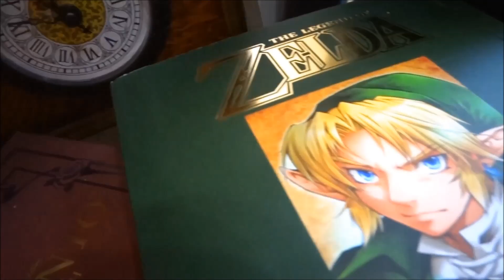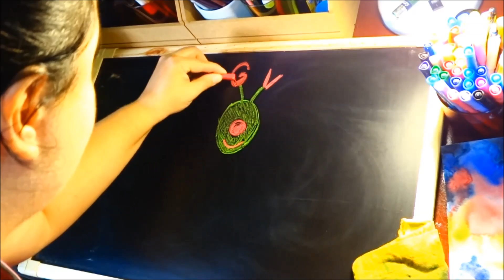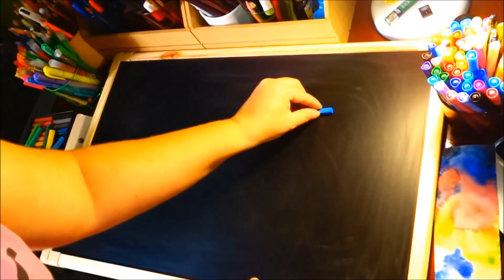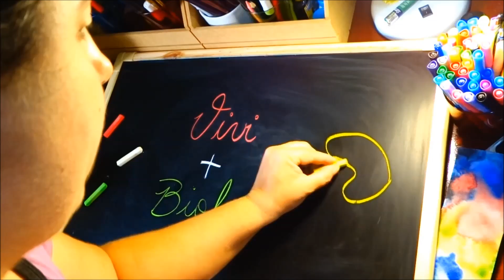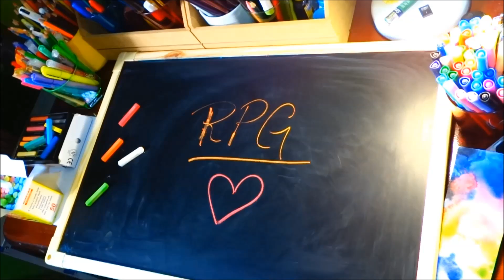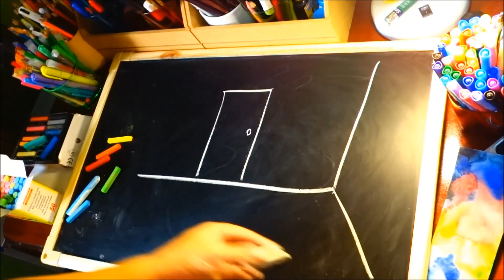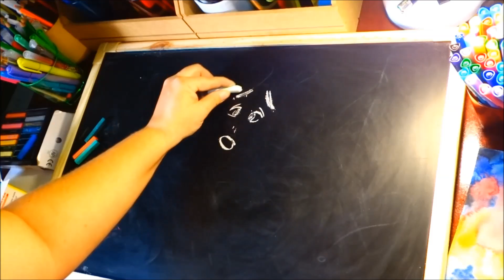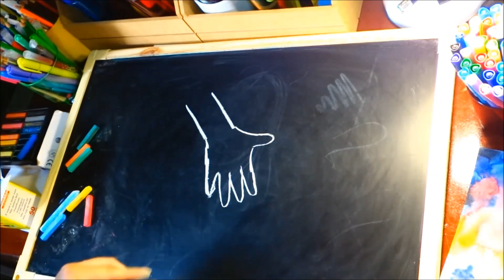MEU ALIENÍGENA FAVORITO | HISTÓRIA VERDADEIRA | GARGAMELVERDE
"Meu Alienígena Favorito" - Parte 1: "A Revelação"

Saudações terráqueos e seres do espaço sideral! Tudo bem com vocês? Hoje o vídeo é muito especial! Desta vez, irei revelar a verdadeira história do alienígena Gargamelverde. Aposto que você vai adorar! Mostre essa narrativa cósmica para toda sua família, todos irão se divertir! Obrigada por tudo! E vamos mergulhar nessa aventura intergalática! Observação, essa é a primeira parte da nossa história: "Meu Alienígena Favorito". Parte 1 - "A Revelação".

QUER MANDAR UMA CARTINHA OU DESENHO?

Vivi e Biofá